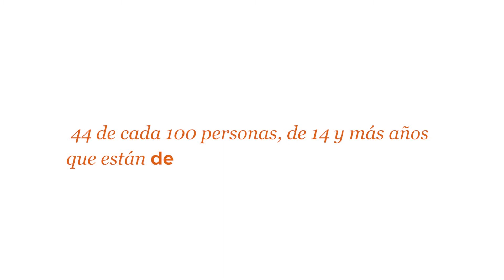Día Internacional de la Mujer 2020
Caro & Asociados reafirma su compromiso en el liderazgo de la mujer y la construcción de una sociedad igualitaria.

8M - DíaInternacionalDeLaMujer, se conmemora la lucha de la mujer por la igualdad, el reconocimiento y ejercicio efectivo de sus derechos en la sociedad.